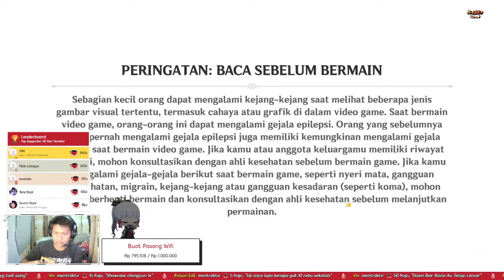Absen Pagi Sebelum Nguli - Genshin Impact 2.0 | Ayaka Wangy Wangy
Pasang Wifi Mahal Di desa
Donasi minimal 1.000 (Jika ada rezeki lebih, kalau tidak ada jangan memaksakan untuk berdonasi, makasih)

Note: Saya izin menggunakan uang hasil donasi kalian semua untuk membangun sebuah bangunan kecil untuk saya sendiri, makasih jika tidak keberatan.
Hub Me?
Suport Channel Ini Dengan Cara Donasi

Device: Realme Narzo
Ram: 4/128
Chip: Mediatek Helio G90T
Use: Az Record
Edit: KineMaster
Spesifikasi Pc
+ Intel Core i3 10100F
+ Motherboard H410M ASrock
+ Ram Laxer 8GB DDR4 PC2666
+ Hardisk 500GB Seagate
+ SSD 120GB Sata
+ VGA RX 550 4GB DDR5
+ Casing /Nuclear
+ Psu 400 Watt 80+ Bronze
Membership List:
Note: membership akan diperbarui setiap bulannya, nama nama di atas akan di update setiap sebulan sekali, dan saya pastinya ucapin makasih banyak buat kamu yang udah join membership..